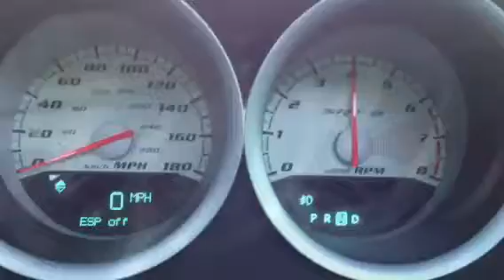The Killer Bee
A old mini video of the Killer Bee